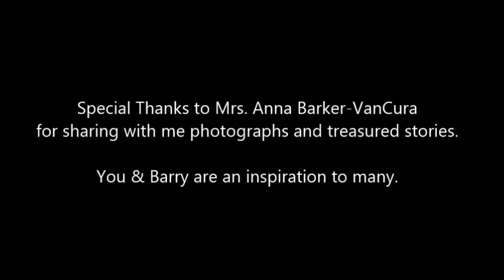Mr. Barry VanCura's Portrait Unveiling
On May 17 & 18, 2013 Portraitist Alex Loza joined Ballet Tennessee's Co-Founder Mrs. Anna Barker VanCura, ballet instructors, alumni, current students along with community friends and supporters got together to celebrate and honor the life and legacy of Ballet Tennessee Co-Founder Mr. Barry VanCura.